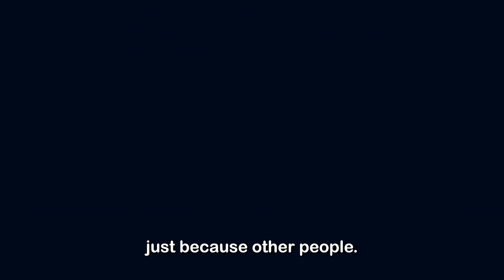How to transform stress into opportunities for growth and success ?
✨ Prepare to be captivated! ✨

In the realm of leadership and personal growth, I stumbled upon an extraordinary individual whose story will leave you inspired and hungry for more. Allow me to introduce you to the remarkable Lee Duncan-Tucker, a beacon of motivation and a catalyst for unleashing the true potential within leaders. 🌟🚀

🌍 Imagine a world where leaders fearlessly navigate the ever-changing landscape of technology, work environments, and people. A world where overwhelm, overwork, and stress are transformed into opportunities for growth and success. Lee Duncan-Tucker, a Leadership Coach and Motivational Speaker, has the power to turn this vision into reality. 🏆💡

🎙️ Recently, on an episode of "Monday Talks," I had the privilege of engaging in a conversation that would forever shift my perspective on leadership and team building. Lee's insights were like a breath of fresh air, offering a roadmap for creating winning teams amidst the chaos of modern-day challenges. 💪🌟

🌟 But here's where the magic truly unfolded. As Lee shared his own personal challenges, I couldn't help but be in awe of his resilience and unwavering spirit. In his journey, he discovered the secrets to overcoming obstacles and achieving greatness. And now, he's on a mission to guide others on the path to success. 🌠🚀

🎥 Curious to catch a glimpse of Lee's captivating storytelling and expert advice?
Prepare to be inspired as her words touch your heart and awaken the leader within. 🌟✨

💼 Ready to embark on a transformative journey of self-discovery and leadership growth? Then join us on our YouTube channel, "Monday Talks." This treasure trove of wisdom and inspiration is where extraordinary minds come together to share their stories and insights. 💡🌟

📣 Spread the word far and wide! Share this post with your network and invite them to join us on this extraordinary adventure. Together, let's unlock the potential within us and create a ripple effect of inspiration in the world of leadership. 🌍🌟